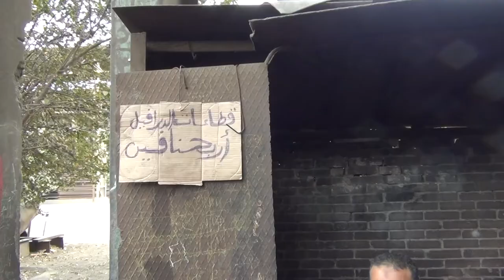عمال الصلب : مضربين عشان نشتغلThe Iron workers: on strike demanding work I